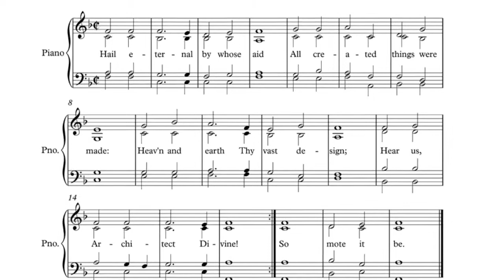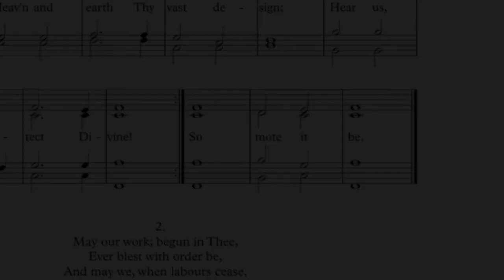Masonic Ode: Opening. Baritone & Piano.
Bro. David Robinson, baritone &
Bro. Jorge Oscar González, Grand Organist of the M. W. York Grand Lodge of Mexico, F. & A. M.

Played on a Steinway piano model D.